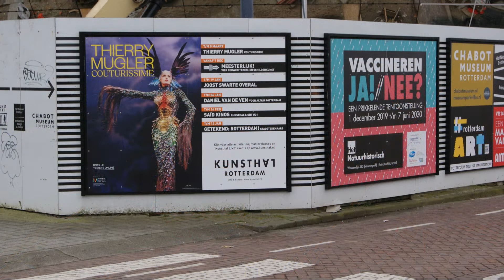Thierry Mugler, Kunsthal 08-03-2020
Depotgebouw Boijmans Van Beuningen, Thierry Mugler in de Kunsthal,
tekening Pieter Paul Rubens, Kunsthal. Rotterdam 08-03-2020.
Muziek: 2 CD David Bowie: The Singles Collection (1993): Fashion.